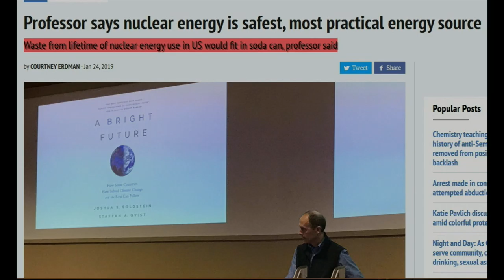Crazy Nuclear Professor Says All Nuclear Waste Can Fit In A Soda Can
American University professor Joshua Goldstein, the co-author of “A Bright Future: How Some Countries Have Solved Climate Change and the Rest Can Follow,”

Ring of Fire news: Japanese island ROCKED by third quake in three weeks

Arashi's decision to suspend activities at end of 2020 shakes fans across Asia

Toshiba unveils robot with tongs to probe melted Fukushima nuclear fuel

Updated: Uranium Energy Corp. lays groundwork for market recovery
Uranium Energy Corp. (NYSE AM: UEC)

Reviving idle Filipinos nuclear plant a flawed idea And Forbes Michael Shellenberger only holds a master’s degree in cultural anthropology not nuclear .